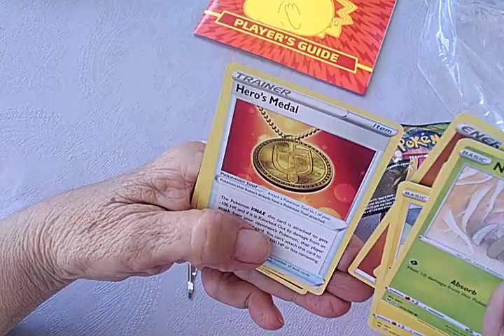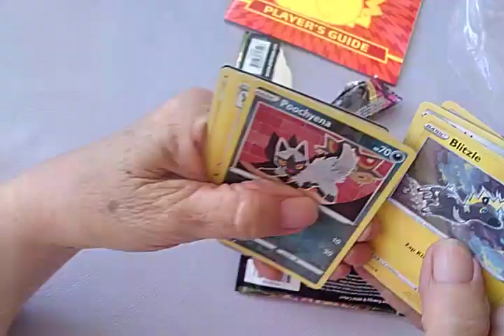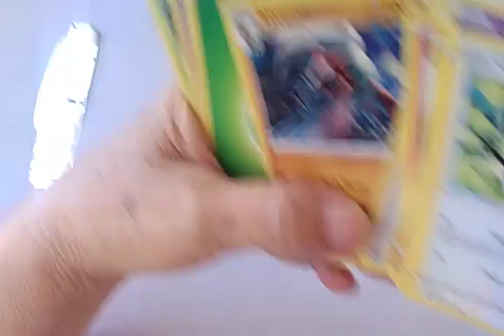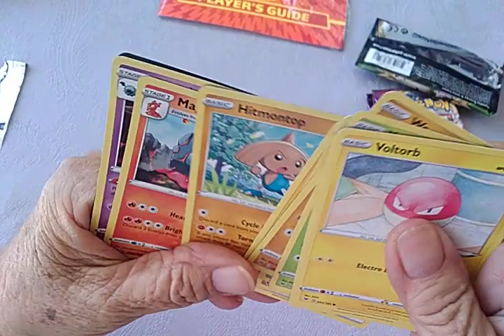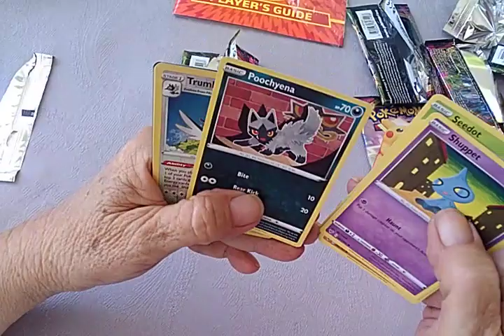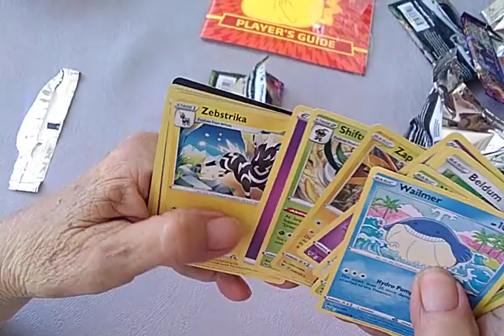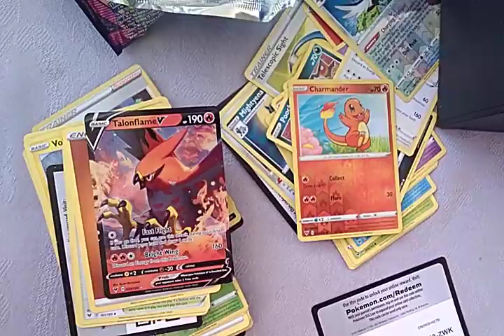Unboxing Pokemon Cards Vivid Voltage ETB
We open up some Pokemon Cards Vivid Voltage trying to get Pikachu! Come find out how we do.